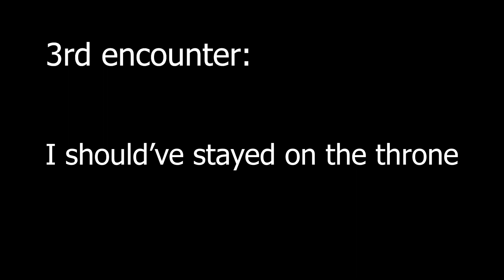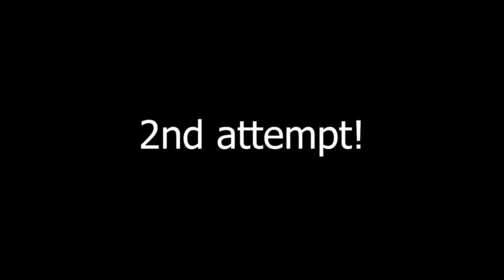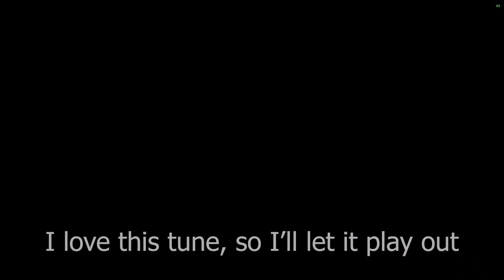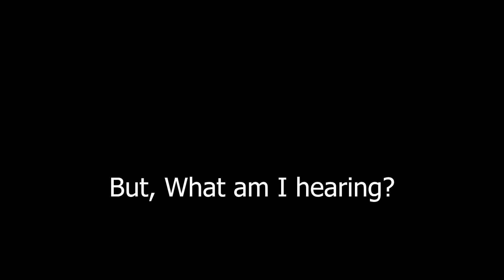Vow of the missing Disciple Take 2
Funny moment, fails and bloopers from our run of the Vow of the Disciple raid from Witch Queen, with the boys from the clan TIOS.